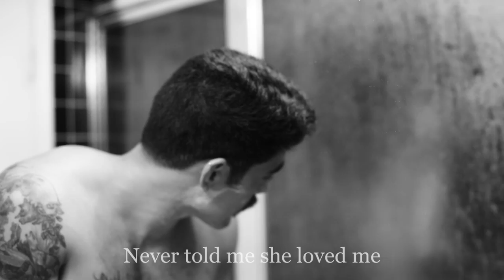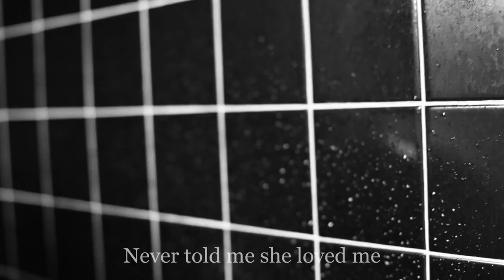Stan Taylor Original - "Confessions" (Lyric Video)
Support My New Single!
Produced by Phil Simmonds & David Daniel Diaz
Recorded at Hummingbird Studios in Sherman Oaks, CA
Mixed & Mastered by Jesse Ray Ernster
Visuals - JL
Actress/Model - Lidia Rose

"Confessions" - Stan Taylor (Lyrics)

I’m feeling deranged
Is the answer within
The weight of the chains
That I’m carrying
I’m scared to give in

Handing over your heart
It’s the deadliest sin
If Love is the start, then where does it end
where does it end tell me how far,
if breaks can it mend.

never told me she loved me,

I guess I knew what I got into
Got a model girl, a bottle girl,
Made for pictures, can hold her liquor no

Smooth with innuendoes
Intellectual, intentional,
she has her ways and she let me know
Even though with her always felt good

Chorus

What a fool I was let go
Thinking I could make her change
into the picture I was painting
Was it cruel to let my ego
Dim the light on something bright,
that last look, in those green eyes

Even tho with her always felt good

Chorus

I’ve been really trying baby
I’ve been really fighting Oh

Chorus

Never told me you were in love